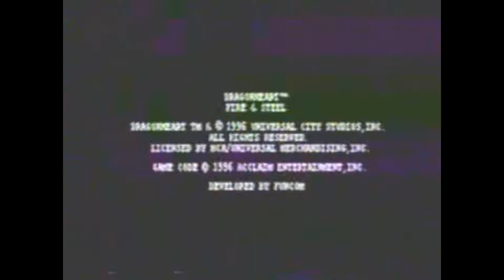Dragon Heart (PS1)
DragonHeart: Fire and Steel

Developer(s)
Funcom (Console & PC versions)
Torus Games (GB version)

Publisher(s)
Acclaim Entertainment
Acclaim Japan (Japan release)

Platform(s)
PlayStation,
Sega Saturn,
PC,
Game Boy

Release Game Boy
    NA: May 1996
    EU: October 1996

PlayStation, Saturn, PC
    NA: November 30, 1996
    EU: March 1997
    AU: March 1997
    JP: April 21, 1997

Genre(s)
Hack and slash,
action,
platformer

Mode(s)
Single player